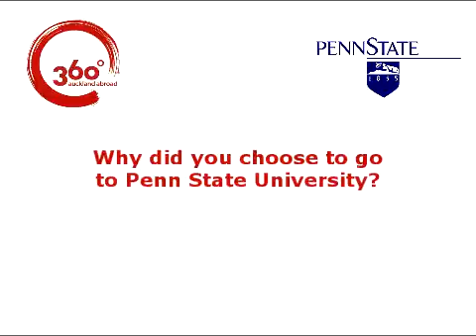An exchange to the US from The University of Auckland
You can go on exchange to 24 countries with our exchange programme. Here two Engineering students talk about their experience studying at Penn State University in the US. for more info.